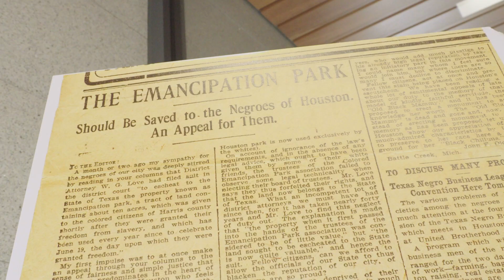Juneteenth in the words of Mark Owens